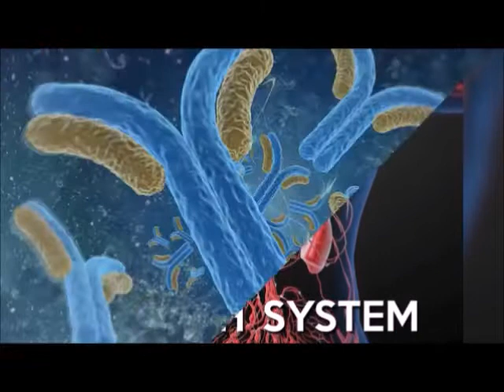How do I know my immune system is strong?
Your body shows signs of a strong immune system pretty often. One example is when you get a mosquito bite. The red, bumpy itch is a sign of your immune system at work. The flu or a cold is a typical example of your body failing to stop the germs/bacteria before they get in.